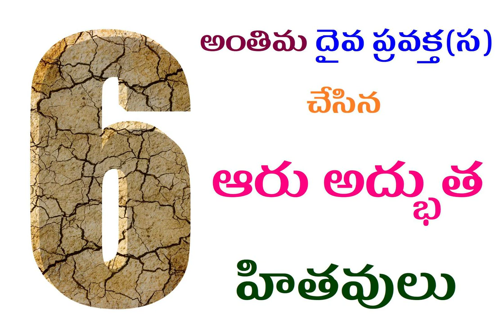ఆరు అద్భుత హితవులు / Six wonderful virtues